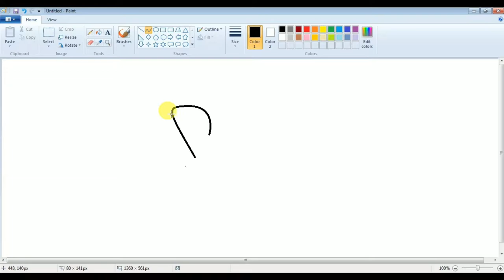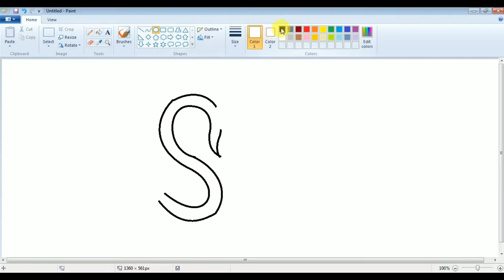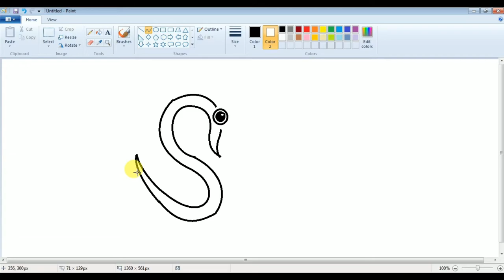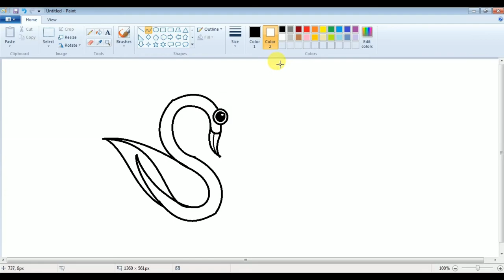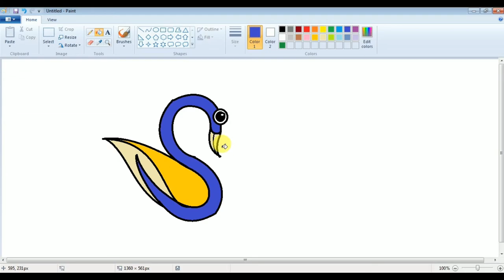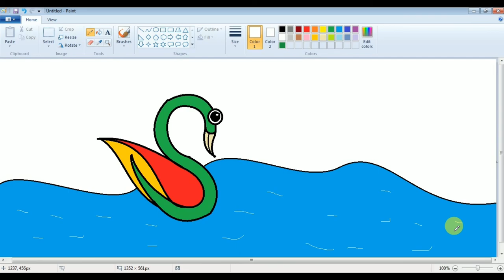How to make duck by MS Paint/- Duck by ms paint/- Dyck by S latter in ms paint/-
how to make hut
how to make scenery
how to make seniri
how to make in ms paint
create scenery
how to create scenery in ms paint
how to create hut in ms paint
making hut
making scenery
making lotus
making in ms paint
how to
how to create
make colour picture
picture making
making picture by ms paint
make lotus
create lotus
how to create lotus
make lotus in ms paint